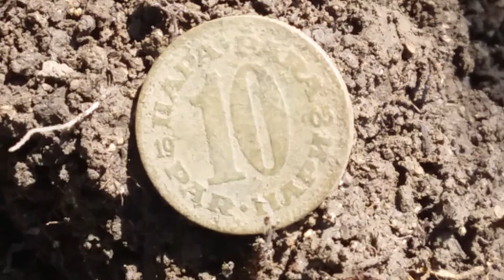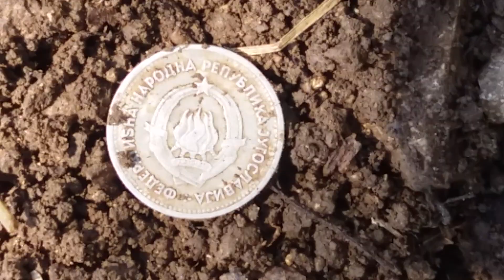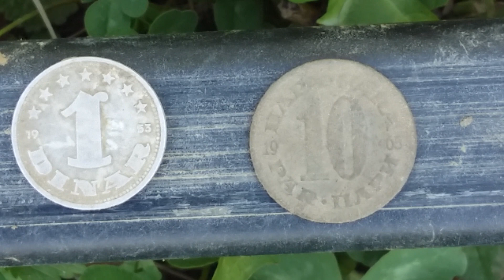Metal detekting - novčići #42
Prekrasan dan ... slobodno se naluknite...Hvala na gledanju i lijep pozdrav! - like... sub...